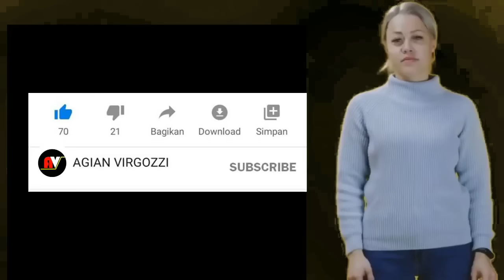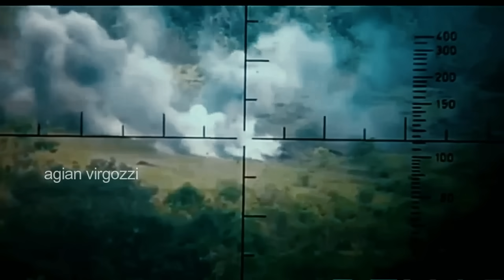SNIPER KKB KECOLONGAN.DI BELAKANG,MARKAS DISERGAB PASUKAN RAIDER